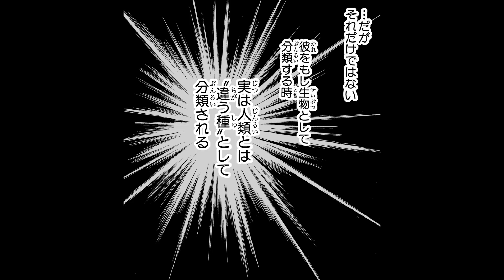【ジャンプ漫画】（cv:伊東健人）軍隊と一人で戦う異能の青年！その正体は究極の生命体！？『ニセコイ』の古味直志読切作品『APPLE』前編【ボイスコミック】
「ニセコイ」連載開始10周年記念！古味先生特集第一弾‼
古味直志先生の読切作品『APPLE』をボイスコミック化！

©古味直志／集英社

西尾維新先生・岩崎優次先生の読切作品『まとはずれQ道部』前編 ボイスコミックはこちら▼

石川理武先生・宇佐崎しろ先生の読切作品『炎眼のサイクロプス』前編 ボイスコミックはこちら▼

・新宮サトシ　　　　　　　伊東健人
・グリム・スチュワート　　塚田 悠衣
・グリムの執事　　　　　　野澤晃太郎
・グリムのSP　　　　　 　  柴田かおり
・大尉　　　　　　　　　　石田優人
・第１部隊　　　　　　　　常盤昌平
・第２部隊　　　　　　　　鈴木 将之
・第３部隊　　　　　　　　陽向ゆき
・幼少期のサトシ　　　　　矢部仁美

★古味直志先生の人気作『ニセコイ』電子書籍のご購入・試し読みはこちらから▼

★古味直志先生の短編集『恋の神様』電子書籍のご購入・試し読みはこちらから▼